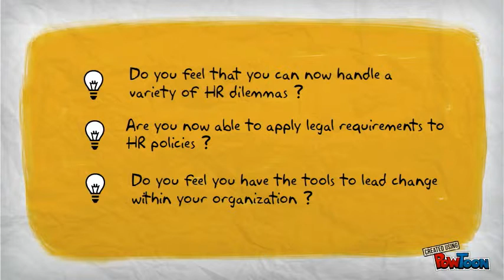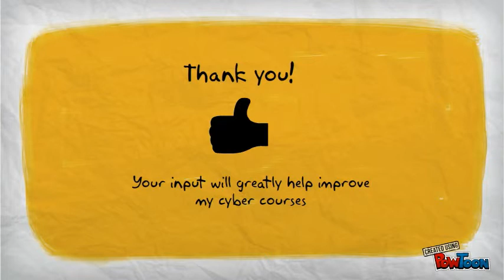It's Your Turn (MGT 346)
Copy of Please fill out the evaluation so I can continue to drive :-)-- Created using PowToon -- Free sign up . Make your own animated videos and animated presentations for free.  PowToon is a free tool that allows you to develop cool animated clips and animated presentations for your website, office meeting, sales pitch, nonprofit fundraiser, product launch, video resume, or anything else you could use an animated explainer video. PowToon's animation templates help you create animated presentations and animated explainer videos from scratch.  Anyone can produce awesome animations quickly with PowToon, without the cost or hassle other professional animation services require.